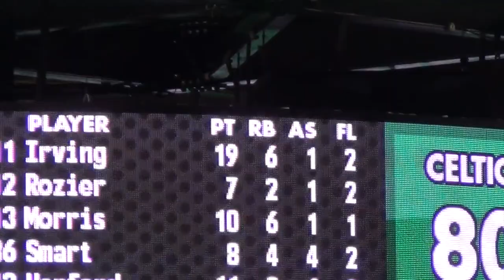THE MOST EXITING GAME OF THE SEASON!!! CELTICS VS PELICANS VLOG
This was the closest most intense game of the season!!  Insta- bumsterdumster  Snap- bumsterg